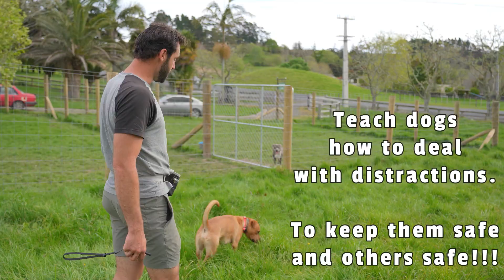Dog Communication: Clarity & Consistency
A dog that has learned to be reactive in order to protect itself or others needs to learn new behaviours to replace the reactivity.  This requires an effective communication system that is both clear and consistent.  Watch along as Ryan demonstrates what this should look like.

We have a full top-to-toe online trainer that teaches you everything you need to know about communicating with your dog and training your dog. more help?